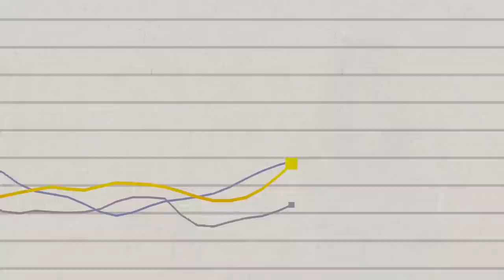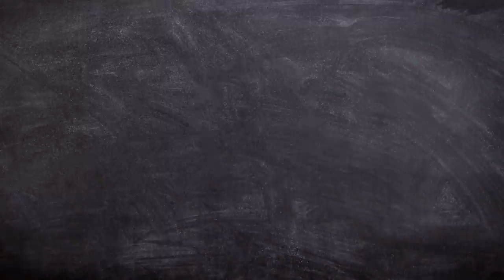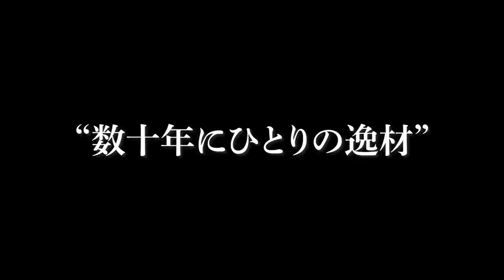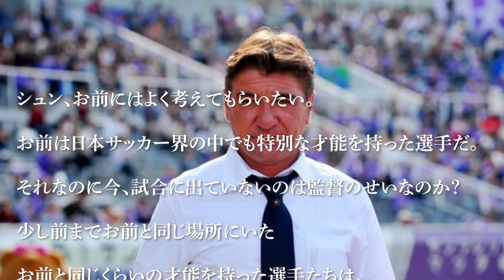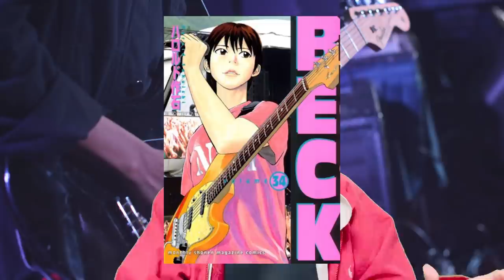【伸び悩み】将来を期待された日本人選手を3人紹介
期待されるだけ凄い　もりP

00:00　オープニング
00:32　平山相太
05:14　森本貴幸
07:59　前田俊介
10:36　エンディング